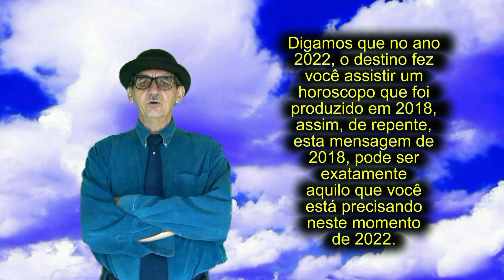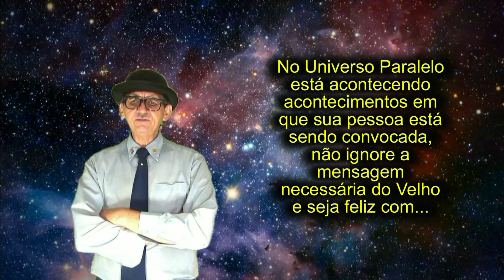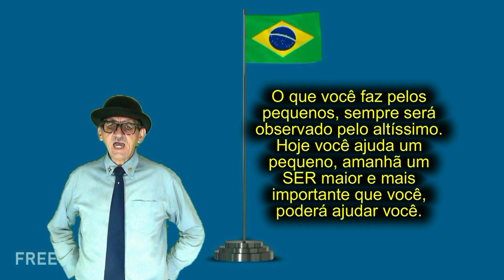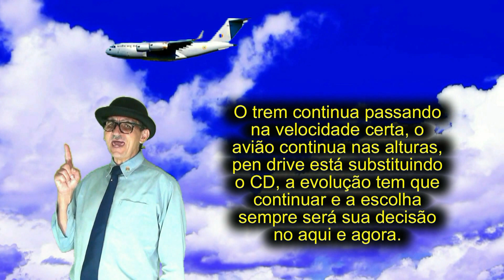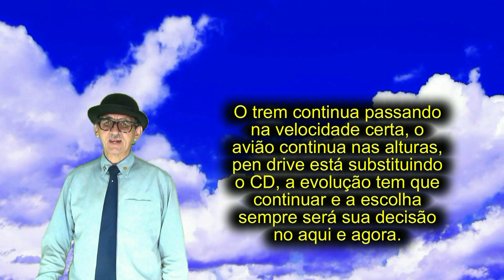HOROSCOPO DO PIMPÃO Nº 10 - 2ª PARTE - SÉRIE VELHO PALHAÇO.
HOROSCOPO DO PIMPÃO, UM HOROSCOPO DIFERENTE QUE ULTRAPASSA O LIMITE DO ALÉM DA IMAGINAÇÃO.
Por gentileza, assista este horoscopo diferente e veja com atenção a mensagem do seu signo, mensagem que vale para todas as épocas no Universo das possibilidades infinitas em que misteriosamente, extraordinariamente e até milagrosamente poderá ser uma mensagem muito útil para você neste momento em que o destino fez você ler, ver e pensar.

Nesta 2ª parte tem mensagem para Câncer, Leão e Virgem.

O Horoscopo do Pimpão não é cópia e sim é original escrito e criado pelo próprio Pimpão, cujo objetivo é divertir as pessoas e apresentar uma mensagem em que naquele momento pode ser útil para alguém.
As pessoas não são iguais com pensamentos e ações diferenciadas, assim cada mensagem do horoscopo tem uma interpretação especifica para cada pessoa que acredita.

Este Horoscopo do dia 11/06/2022, foi produzido e divulgado por
Pimpão Produções.

Ajude patrocinando Pimpão, o Velho Palhaço, com apenas UM REAL, ou mais, para o PIX: 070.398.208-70 que está no nome de Vagner Luiz Pimpão Bersa.
Agradecemos quem puder ajudar.
Ass. Pimpão, o Velho Palhaço de plantão.